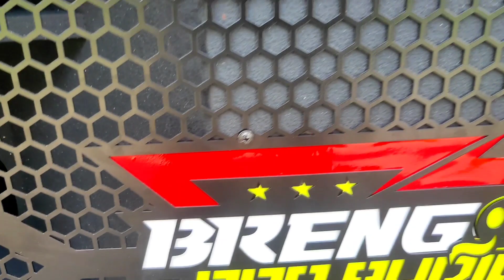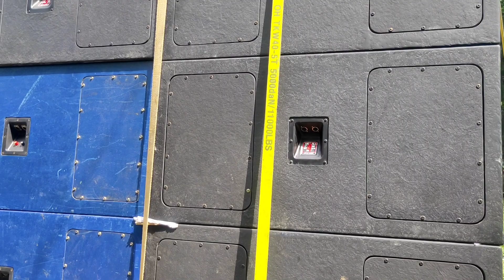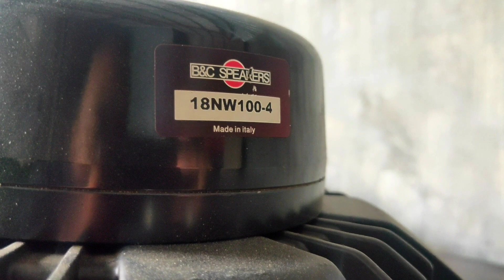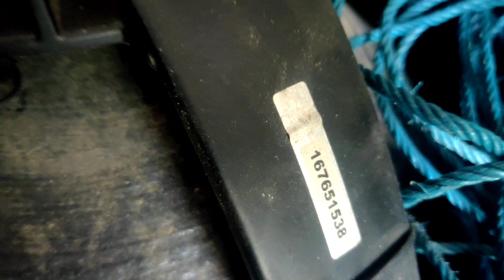MBAH BRENGOS DI TATA 16 BOX , APAKAH PERSIAPAN CEK SOUND